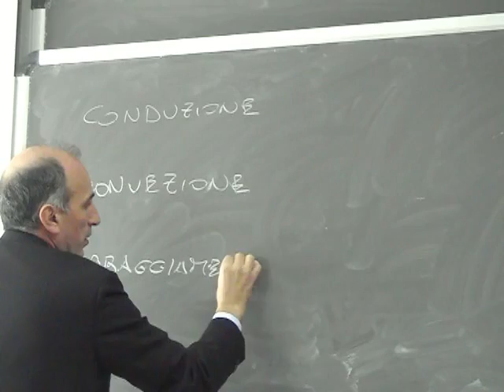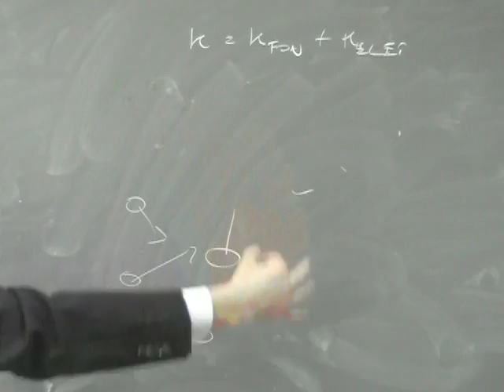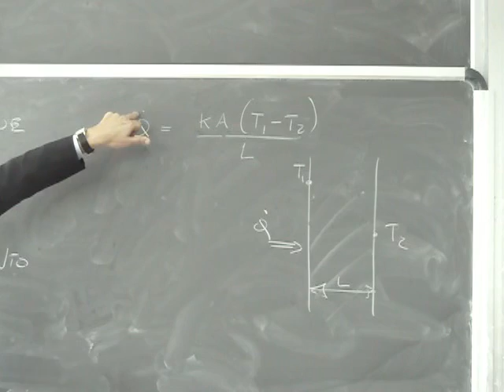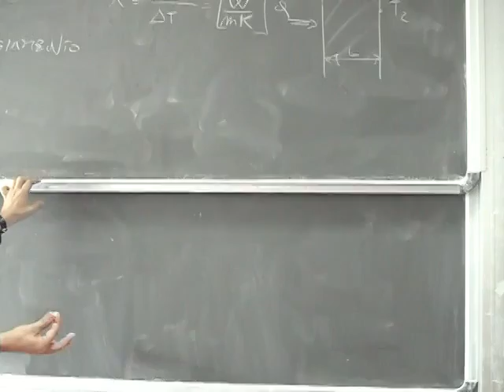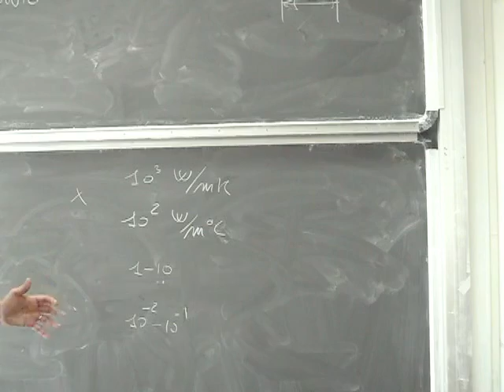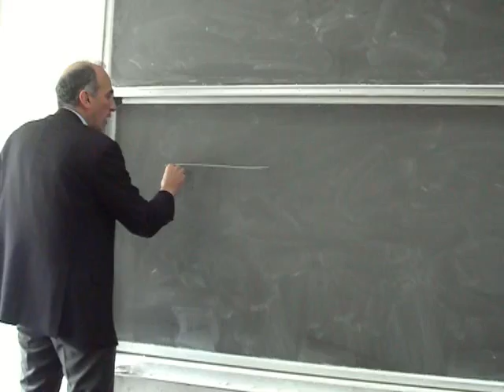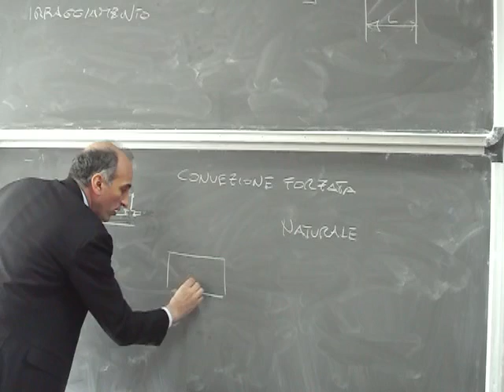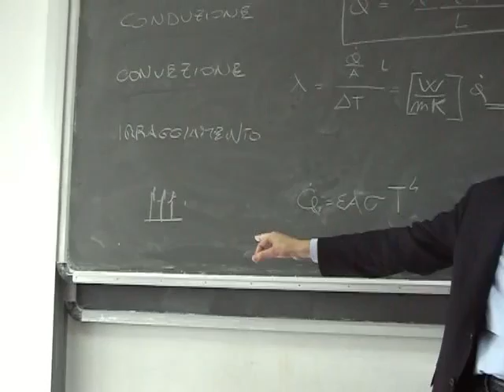Fisica Tecnica Lezione 21a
Panoramica sui meccanismi di trasmissione del calore; Fenomeni di scambio termico per conduzione; Legge di Fourier; Definizione di conducibilità termica; Valori tipici di conducibilità termica per differenti materiali; Fenomeni di scambio termico per convezione; Panoramica su convezione forzata a naturale; Legge di Newton; Fenomeni di scambio termico per irraggiamento; Legge di Stefan-Boltzmann;